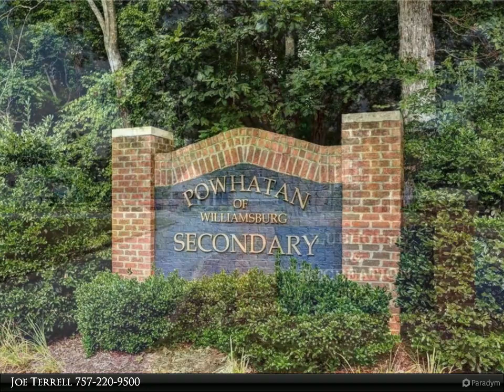Homes for Sale - 4405 Darbi LN, James City County, VA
4405 Darbi LN
James City County, VA 23188

Rare opportunity for a single family home in the Villages at Powhatan. This home is in a low maintenance community and has 2138 square feet, three bedrooms, two full bathrooms and one half bath. The main level offers a primary bedroom with large ensuite bath and a walk in closet. The kitchen is well appointed with quartz countertops and smooth top range. The kitchen has a dining area that opens to a rear paver patio. The main level also features a vaulted family room with gas fireplace, living room and formal dining room. The second floor has great living space with two bedrooms and a full bath. There is a loft area that could act as a study or home office. The HVAC system was updated in 2018 and has 16 SEER cooling. Back downstairs, there is a large, two car garage. As part of Powhatan Secondary, the neighborhood offers amenities including pool, clubhouse, walking trails, and pond. There are numerous shopping and dining opportunities nearby.

2 full bath, 1 half bath

Joe Terrell
Berkshire Hathaway HomeServices Towne Realty